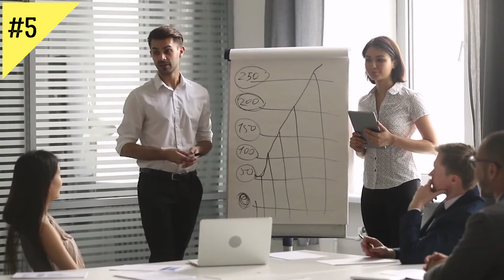HOW TO SOUND INTELLIGENT IN ANY CONVERSATION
There are many labels pinned on us at work, but one of the best is to be called “knowledgeable.” If you sound knowledgeable, you’ll be taken seriously at meetings and elsewhere.But what exactly does it take to sound knowledgeable? Surprisingly, it’s not what many people think.

Those who try to sound like experts often believe they must spew out all they know. So they pack too much information into their comments, or provide dense, fact-rich slides in their PowerPoint presentations. They are the very people whose views are ignored.

Knowledge is very different from information: Knowledge is insight, not just an accumulation of facts. You can show your mastery in this area in the following ways.
In this Thinkrich Media  video we'll try to answer the following questions:

Does intelligence correlate with wealth?
What makes you sound smart?
How do I sound intelligent in a meeting?
How do you sound intelligent without using big words?
How can I sound more intelligent when I speak?
What are some things people say that only sound intelligent but mean nothing at all?
Is it a good idea to use difficult words and jargon to sound intelligent?
How do you convey intelligence?

What are the best signs of intelligence?
How to behave to seem Intelligent?
How to speak to sound intelligent?
What are some big words to sound smart?
How do I become more articulate when speaking?
Does the ability to speak make you intelligent?
Why can't I put my thoughts into words?
How can I talk more confidently?
What are 10 ways the rich sound intelligent?
What do the rich do to sound intelligent every time?
How do you sound intelligent in a conversation?